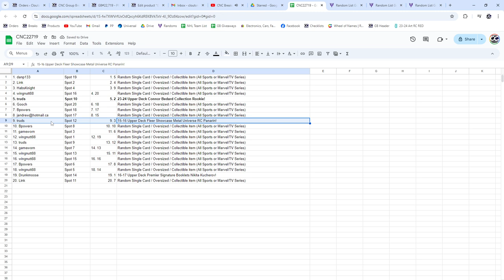Nikita Kucherov Booklet Auto Chancer Hockey Break - CNC GB#22,719